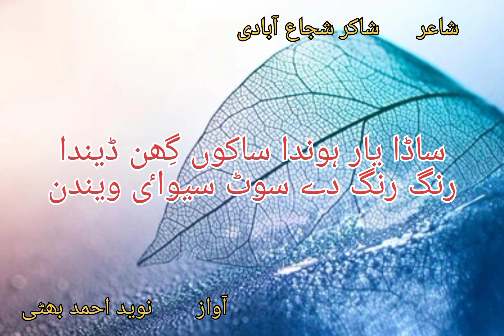shakir shujabadi poetry | aj deaikh aya bazar de wich